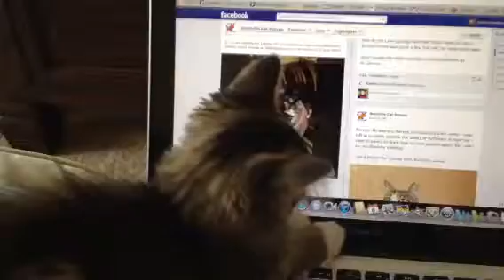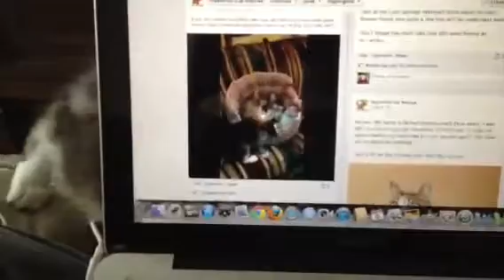Finn watching himself and his brothers on video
Finn